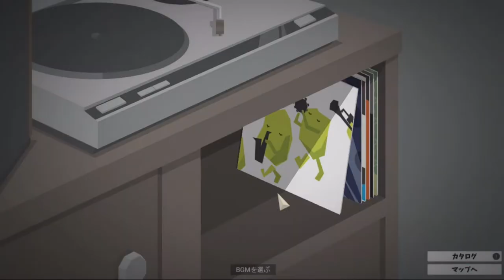[ This is The Police 日本語版 実況 ] 19日目 コンドーム事件 ★ゲーハー警察署長の珍事件簿